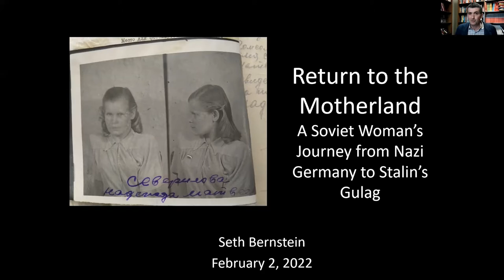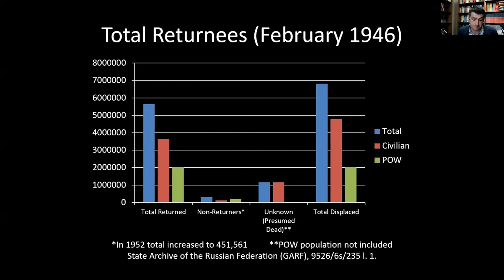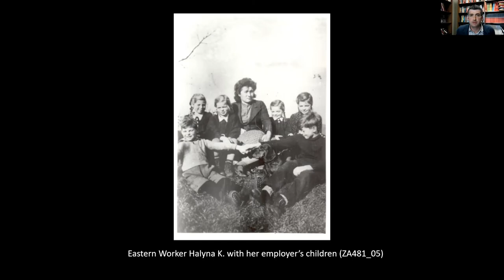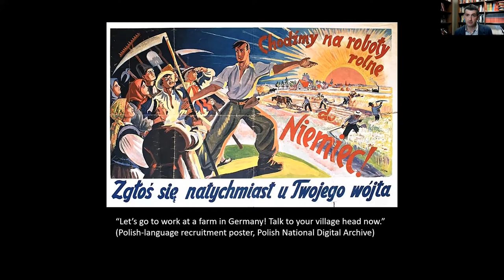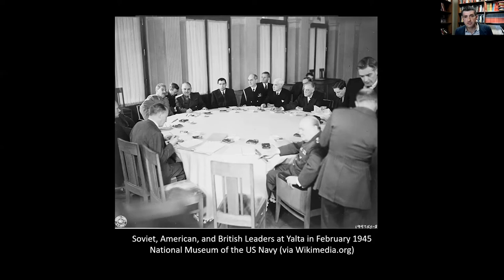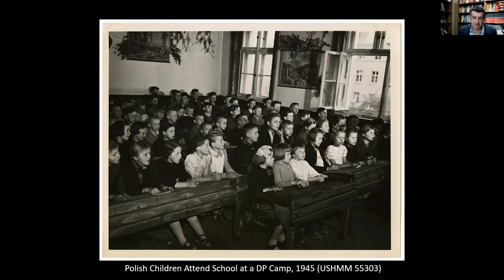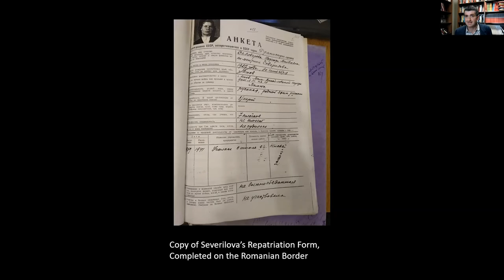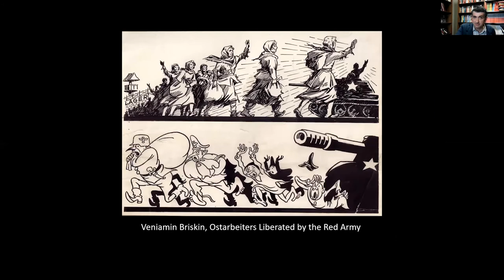Return to the Motherland: A Soviet Woman’s Journey from Nazi Germany to Stalin’s Gulag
Speaker | Seth Bernstein, History, UF
Moderator | Sheryl Kroen, History, UF

Nazi Germany took millions of people from occupied Eastern Europe to the Third Reich as prisoners and forced laborers. After World War II, more than five million returned to the USSR. One was Nadezhda Severilova, a teenager from Kyiv. Her postwar journey took her across Europe under multiple identities and ultimately resulted in her arrest at the hands of Stalin’s secret police. Severilova’s case was remarkable, but it was also typical of the agency of postwar Soviet displaced persons and of the Stalinist pursuit of order via repression after the chaos of war.